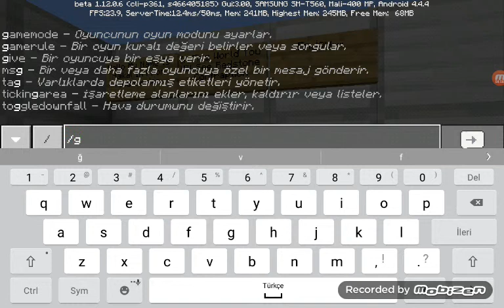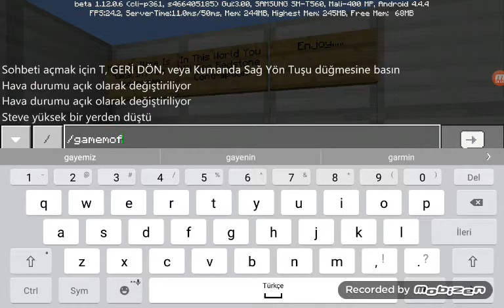20 TANE REDSTONE DÜZENEĞİ!!!!!!#1